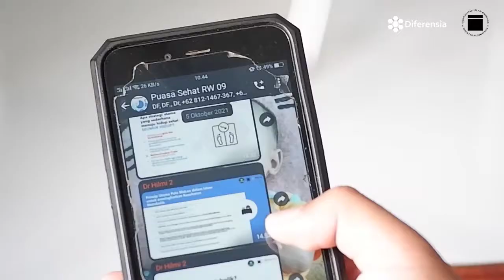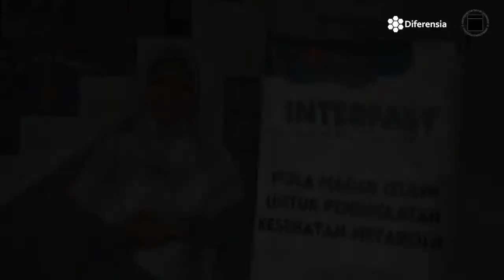Profil Program INTERFAST - Pola Makan Sehat Sesuai Al Quran: auto sehat dan turun Berat Badan!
Dokumentasi program pengabdian masyarakat Interfast (Islamic Eating Pattern for a Better Metabolic State) di Kelurahan Sukaraja, Kota Bandung.

Kolaborasi FK UNISBA dan DIferensia Foundation.